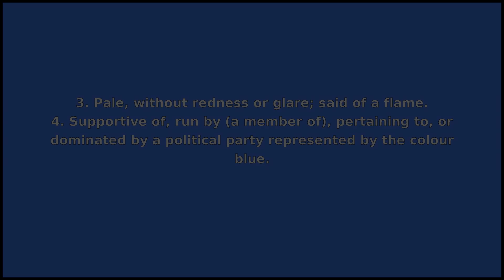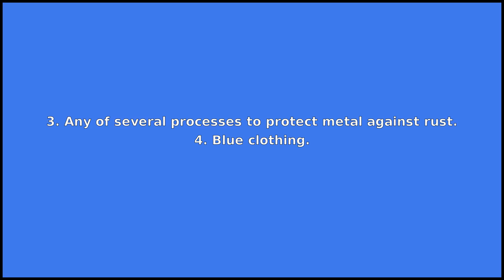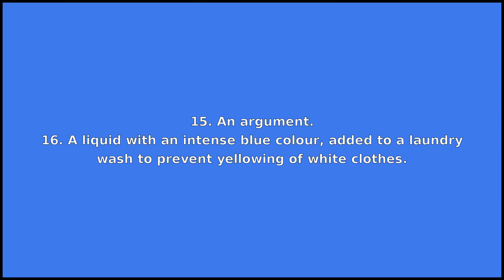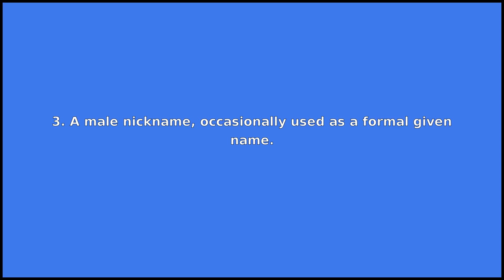BLUE - Meaning and Pronunciation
How to pronounce blue?

This video provides examples of American English pronunciations of blue by male and female speakers.
In addition, it explains the meaning of blue through a dictionary definition and several visual examples.

IPA Transcription of blue is /blˈu/.

Definition of blue according to Wiktionary:
blue can be an adjective, a noun, a verb or a name

As an adjective blue can mean:
1. Of the colour blue.
2. Depressed, melancholic, sad.
3. Pale, without redness or glare; said of a flame.
4. Supportive of, run by (a member of), pertaining to, or dominated by a political party represented by the colour blue.
5. Of the higher-frequency region of the part of the electromagnetic spectrum which is relevant in the specific observation.
6. Extra rare; left very raw and cold.
7. Having a coat of fur of a slaty gray shade.
8. Severe or overly strict in morals; gloomy.
9. Literary; bluestockinged.
10. Having a color charge of blue.
11. Risque or obscene.
12. Pornographic or profane.

As a noun blue can mean:
1. The colour of the clear sky or the deep sea, between green and violet in the visible spectrum, and one of the primary additive colours for transmitted light; the colour obtained by subtracting red and green from white light using magenta and cyan filters; or any colour resembling this.
2. A blue dye or pigment.
3. Any of several processes to protect metal against rust.
4. Blue clothing.
5. A blue uniform. See blues.
6. A member of law enforcement.
7. The sky, literally or figuratively.
8. The ocean; deep waters.
9. The far distance; a remote or distant place.
10. Anything blue, especially to distinguish it from similar objects differing only in color.
11. A dog or cat with a slaty gray coat.
12. One of the colour balls used in snooker, with a value of five points.
13. Any of the butterflies of the subfamily Polyommatinae in the family Lycaenidae, most of which have blue on their wings.
14. A bluefish.
15. An argument.
16. A liquid with an intense blue colour, added to a laundry wash to prevent yellowing of white clothes.
17. A type of firecracker.
18. A bluestocking.
19. One of the three color charges for quarks.
20. A letterman at Oxford or Cambridge.
21. A member of the Royal Horse Guards (which merged with the 1st Dragoons in 1969).
22. Synonym of en.

As a verb blue can mean:
1. To make or become blue.
2. To treat the surface of steel so that it is passivated chemically and becomes more resistant to rust.
3. To brighten by treating with blue (laundry aid).
4. To spend (money) extravagantly; to blow.

As a name blue can mean:
1. Surname An anglicization of Blau.
2. Given name, typically used in conjoined names like Bonnie Blue or Blue Bell.
3. A male nickname, occasionally used as a formal given name.

If you'd like to test your pronunciation of blue, check out Accent Hero's real-time pronunciation feedback tool: